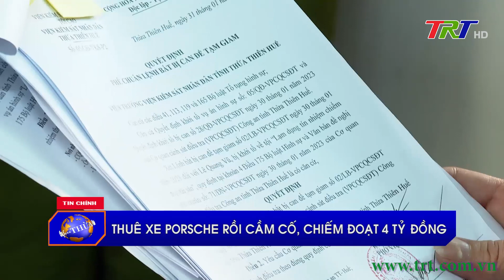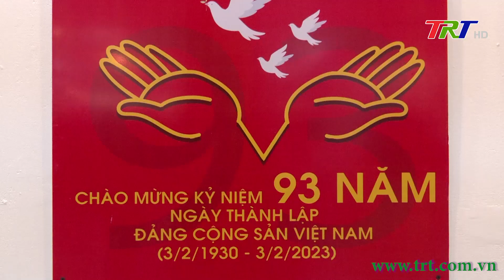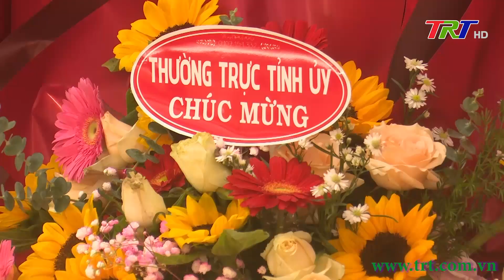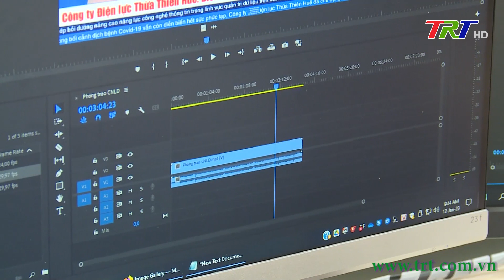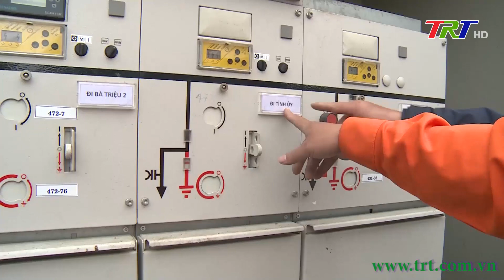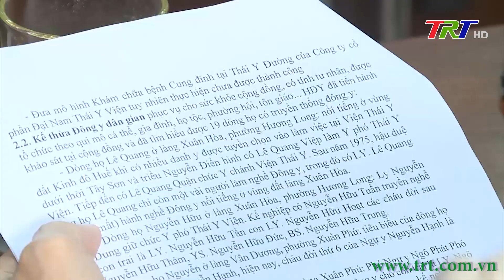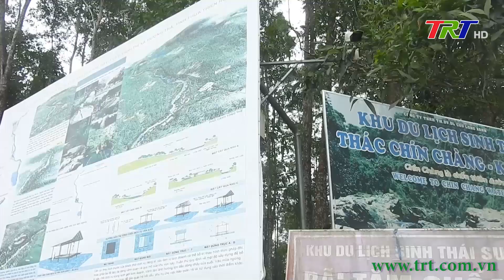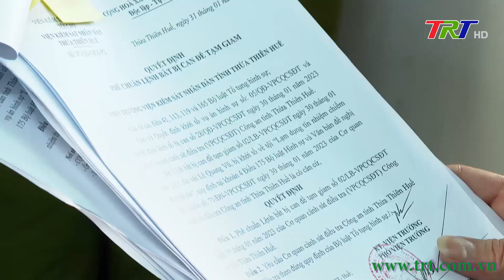Chương trình Thời sự - tối 03/02/2023 (Thứ Sáu)